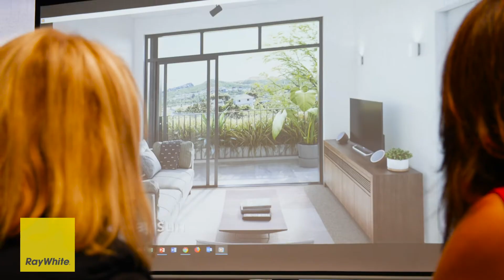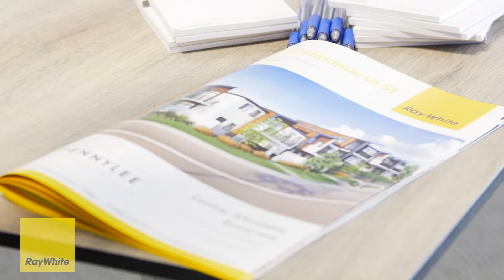youtube video #-ZaqpzwCzZ8